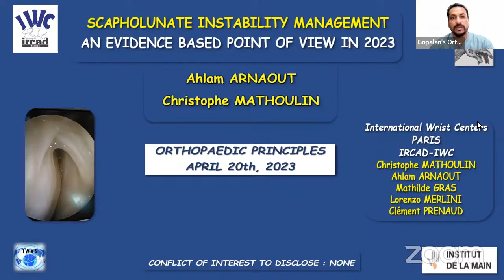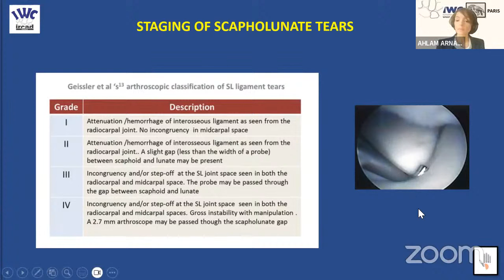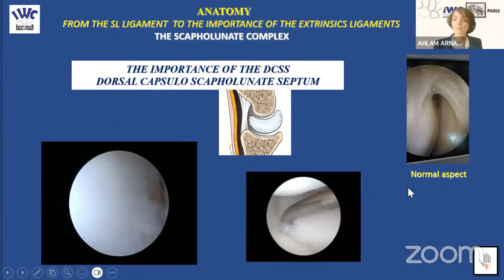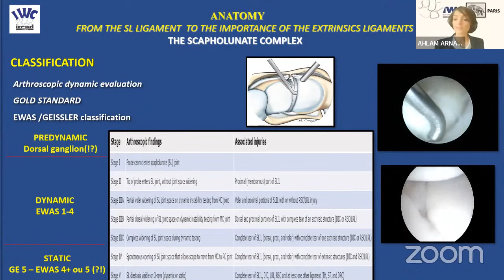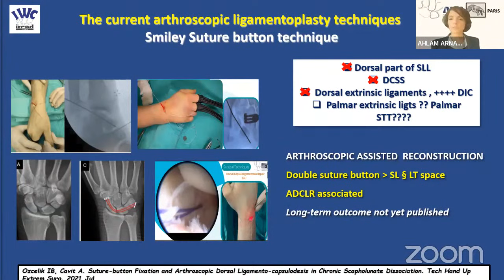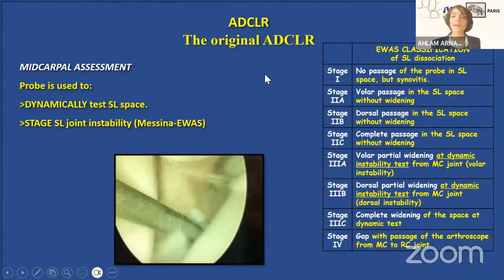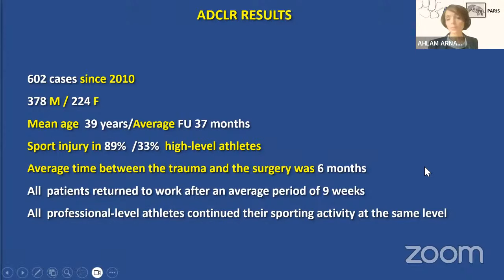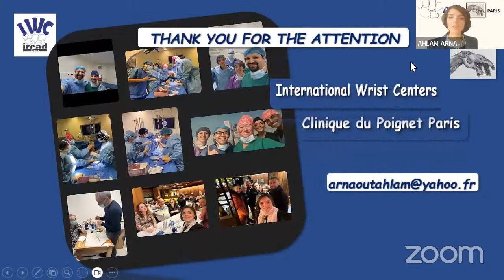ScaphoLunate Instability: Evidence-Based Management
by

Ms. Ahlam Arnaout, MD, Paris France